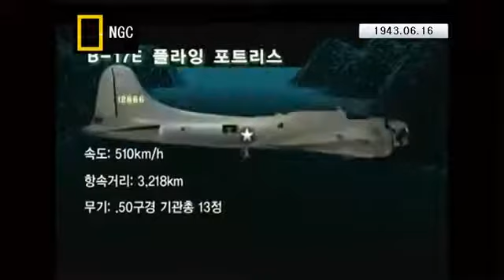역사상 가장 처절하고 격렬했던 17대 전투기 (대) 1대 폭격기 공중전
최첨단 Docu [참고] 시청자가 뽑은 상위 50, 최다 조회수 인기 동영상 리스트 대한민국 공군 KF-16 공중급유 편대비행 데모 ROK KF-16 Aeriel Refueling, Group.

최첨단 Docu - (중동 4차전때의 전설적인 격추왕 스토리) 이스라엘 자체개발한 마라지5 전투기로 11대 1이라는 전투기 공중전을 치룬다. [참고] 시청자.

전쟁을 방불하는 화력전, 실제 미 Special Force Of Navy Seal Team이 각종기관총이 탑재된 보트를 가지고 화력전을 펼친다. [참고] 시청자가 뽑은 상위.